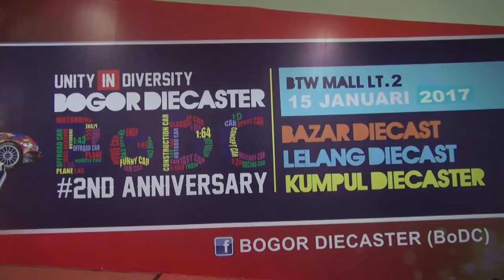DIECASTER BOGOR PAMERKAN DIORAMA UNIK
MGSTV hadir ditengah tengah masyarakat Sukabumi dan Bogor untuk menjadi televisi lokal yang memberikan hiburan, informasi dan pendidikan kepada masyarakat sehingga menjadi bagian penting dalam memajukan daerah. Mengembangkan program acara informasi, pendidikan, pengetahuan dan hiburan. Mengedepankan program acara bermuatan lokal daerah yang berkualitas, informasi aktual, faktual dan berimbang. Memberikan kesempatan kepada pemerintah daerah dan mitra usaha kecil dan menengah lokal untuk
memanfaatkan sebagai sarana sosialisasi dan promosi yang efektif dan efisien.

CHANNEL
32 UHF

ALAMAT
Gedung MGSTV